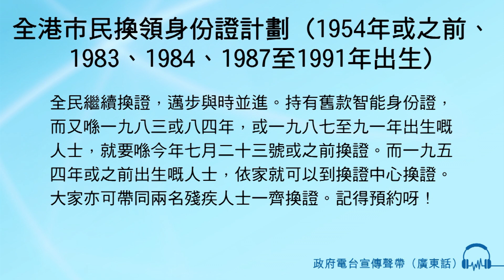全港市民換領身份證計劃 (1954年或之前、1983、1984、1987至1991年出生)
男旁白：全民繼續換證，邁步與時並進。持有舊款智能身份證，而又喺一九八三或八四年，或一九八七至九一年出生嘅人士，就要喺今年七月二十三號或之前換證。而一九五四年或之前出生嘅人士，依家就可以到換證中心換證。大家亦可帶同兩名殘疾人士一齊換證。記得預約呀！